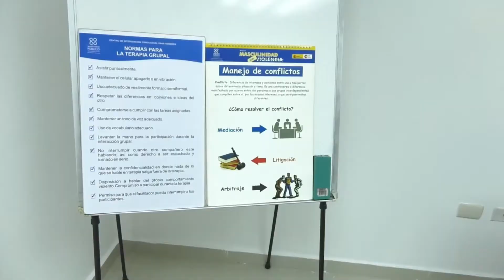MPTV Reportajes - Conociendo la Procuraduría Especializada de Crímenes y Delitos contra la salud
Programa Ministerio Público TV
Tema Central de Reportaje:  Avances del Centro Conductual para Hombres.

Talento: Laura Serrata y Luisa Ramírez
Fecha de Emisión: Sábado 30 y Domingo 01 de Diciembre - Programa No. 576

Transmisión en vivo por RNN Canal 27, Sábados a las 6:00PM y retransmisión los Domingos a las 2:00PM.